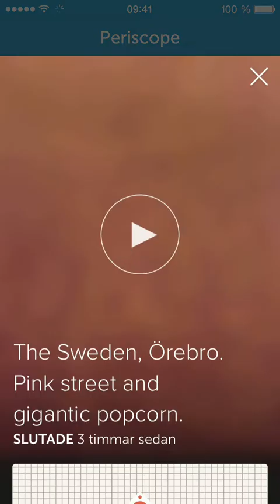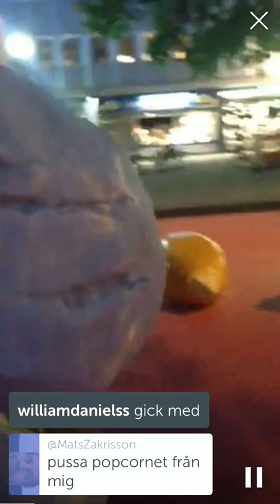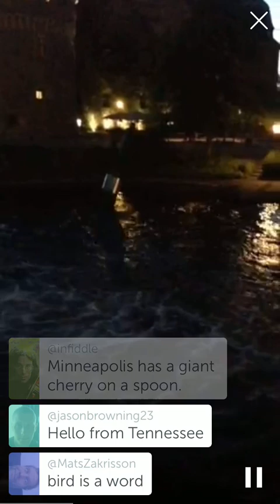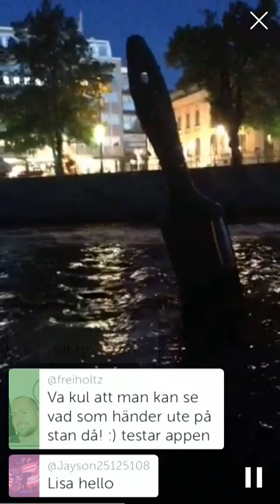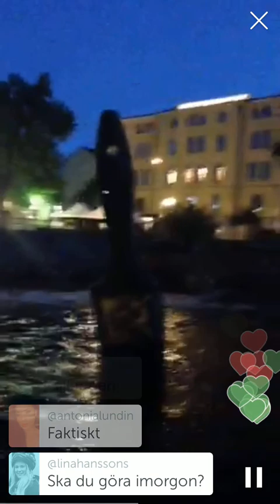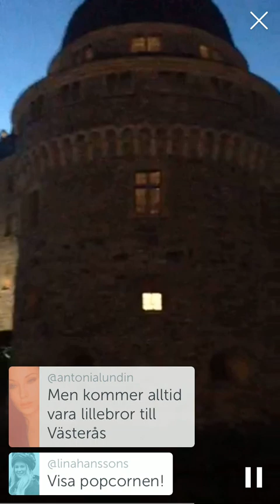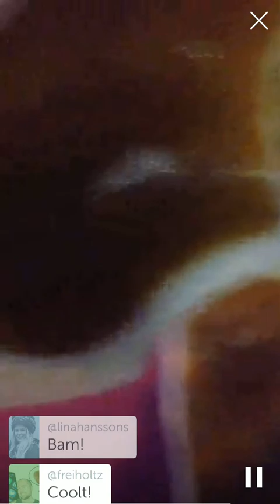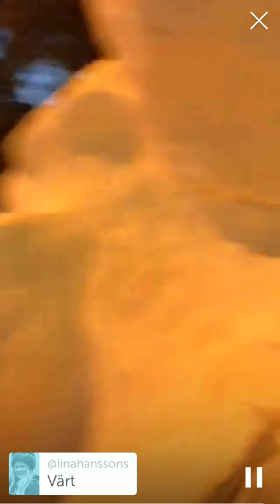Pop Corn Open Art 2015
Gjorde en Periscope/Twitter i kväll/natt igen. Kul att kommunicera med nätet till jordklotet. Synd att så många andra är för blyga för att göra det. Här får jag som vanligt kommentarer i bilden och svarar på dålig engelska, och dryg svenska, he-he.